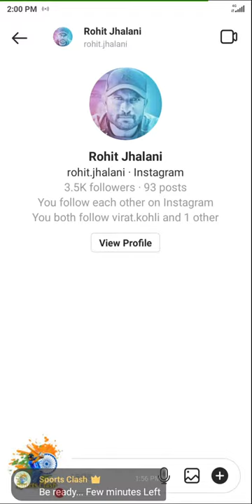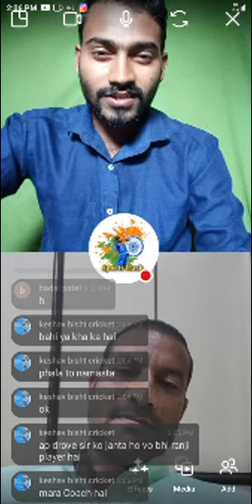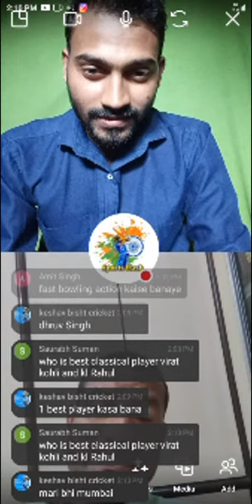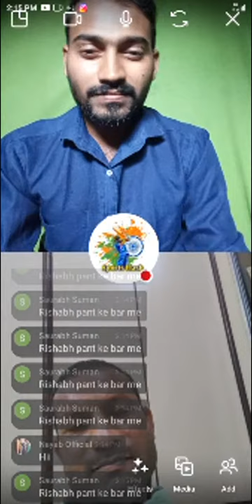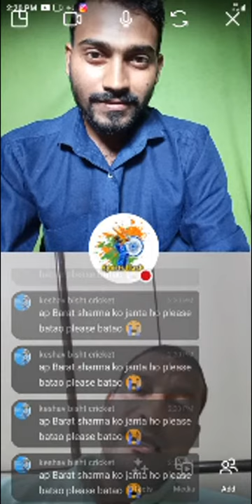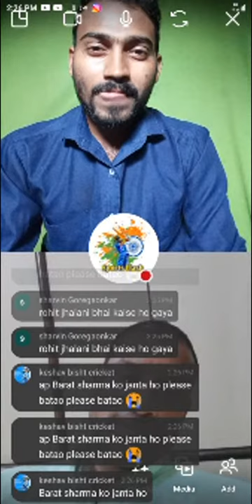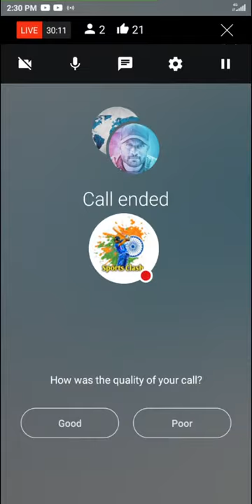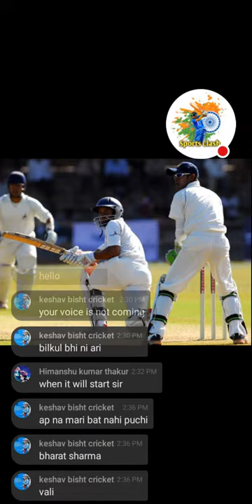Rajasthan Former Ranji C Rohit Jhalani Live Interview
Former Rajsthaan ranji c & wk live interview at 2:05 pm on 28  of June 2021